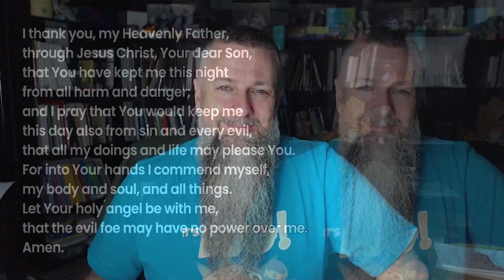Morning Prayer - Year Through the Bible - Day 261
Today's reading: Ezra 1-3